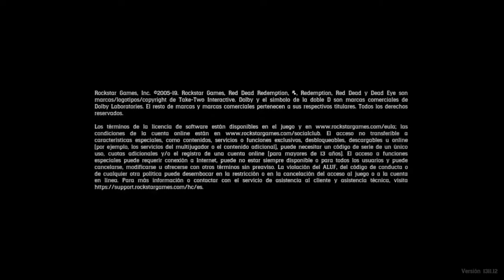actualización 1.20 día 31/07/2020 Red Dead Online (NATURALISTA) 36